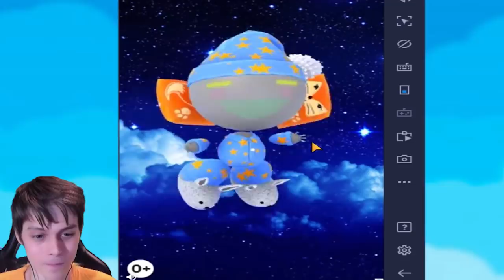Я МАЛЫШ, И У МЕНЯ МАЛЫШ ! - My Growing Baby